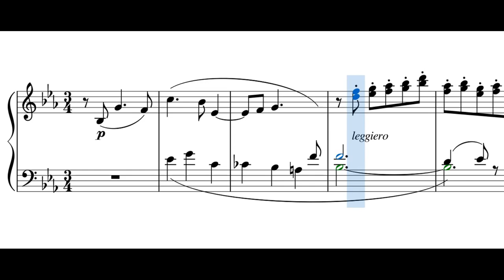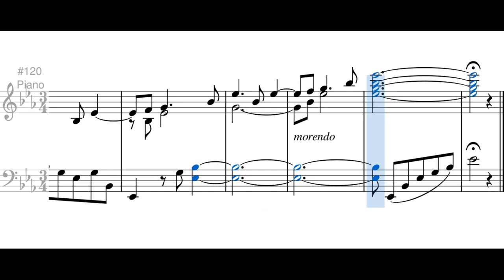Rayo De Luna (pasillo lento) - Pedro Morales Pino